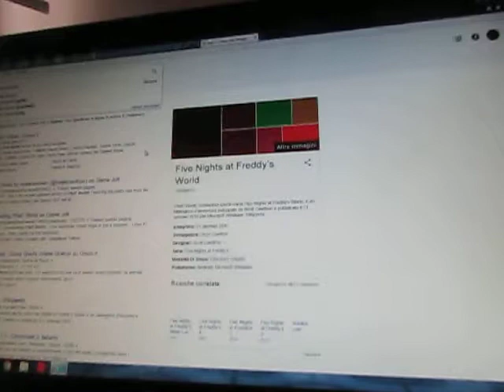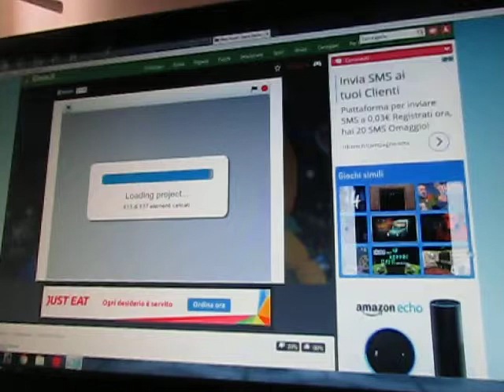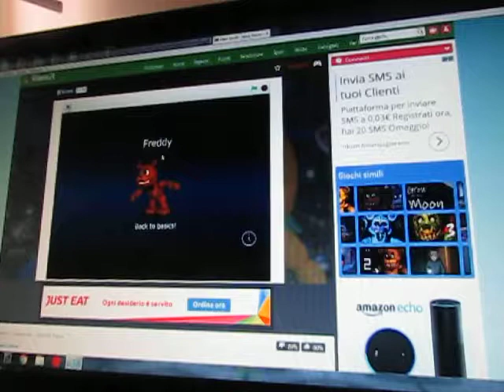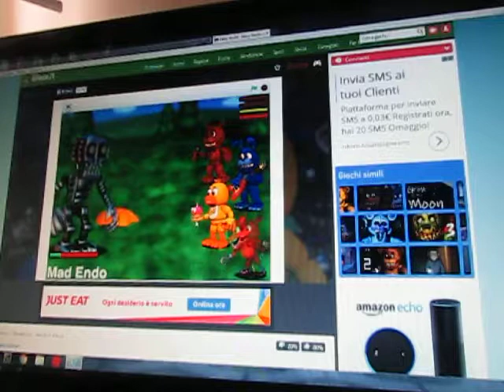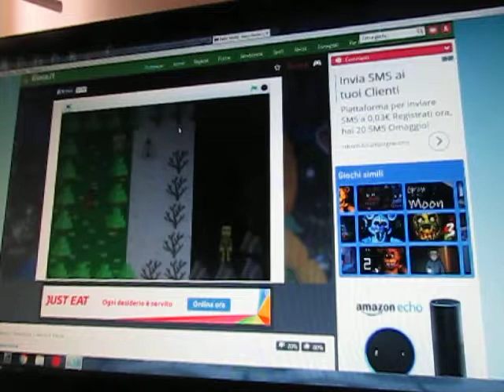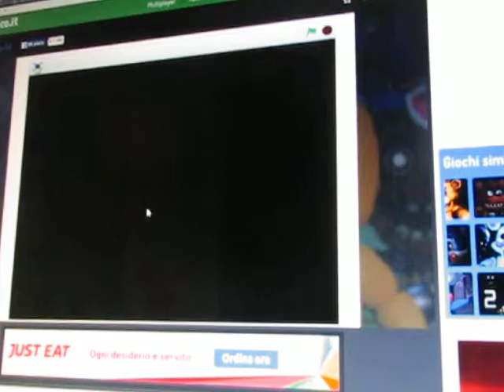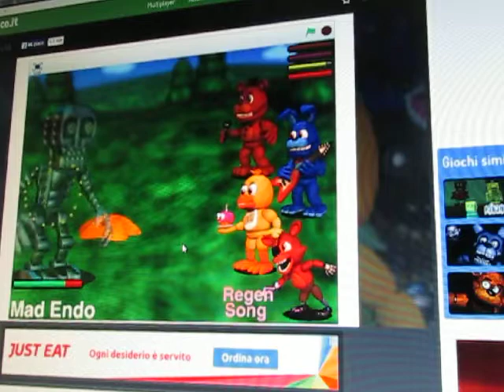FNAF WORLD GAMEPLAY ITA- EP.1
gioco sviluppato dallo stesso sviluppatore di fnaf e rilasciato nel gennaio 2016
domenica 16 aprile inizia FNAF GAMEPLAY ITA
buona Pasqua dal vostro Mister X di fiducia